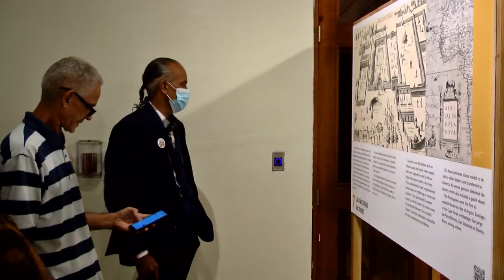RESUMEN JUNIOR MARTE PARA CESAR HERNANDEZ Y AQUINO 28 OCTUBRE 2022